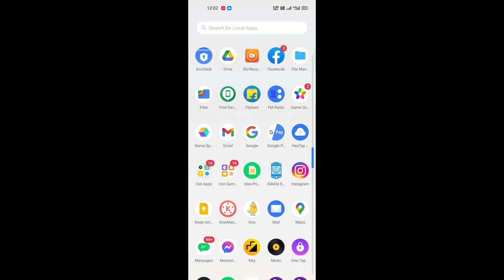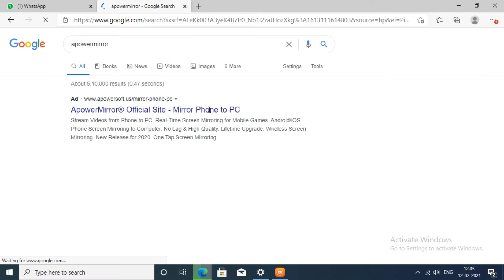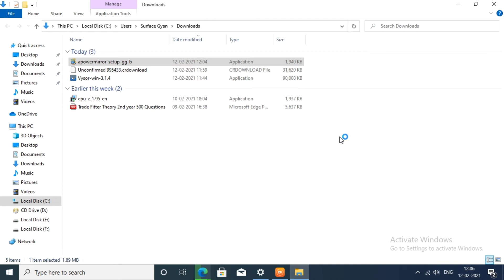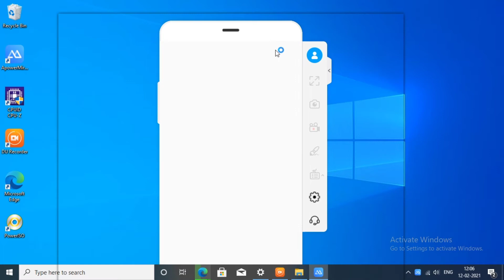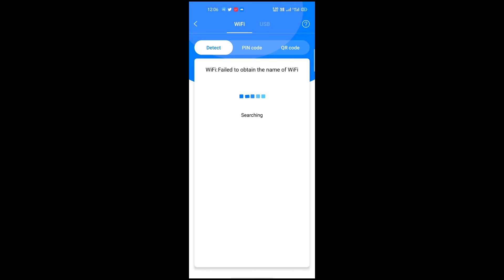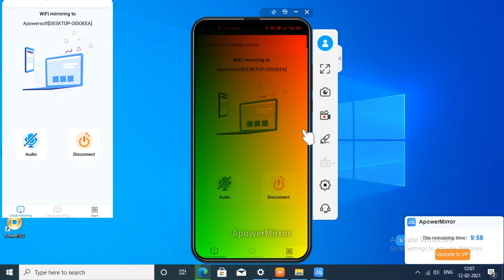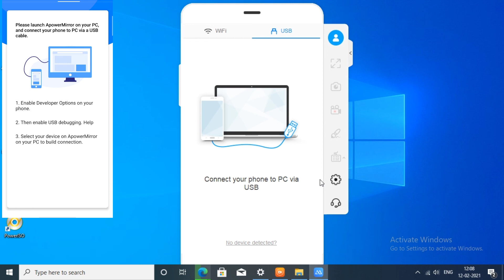Mobile ka games,video,photo computer main kaise chalayen